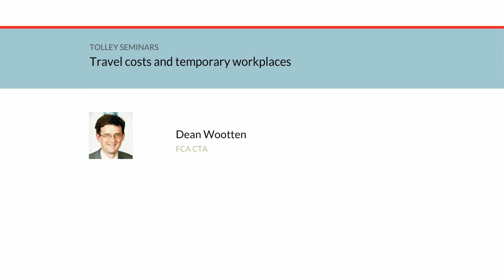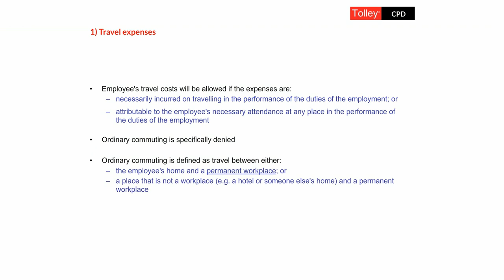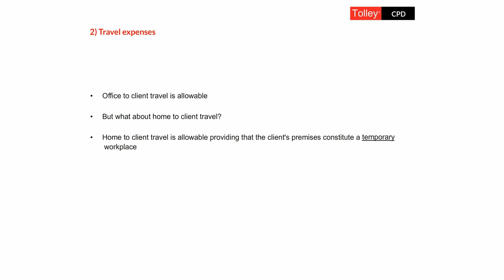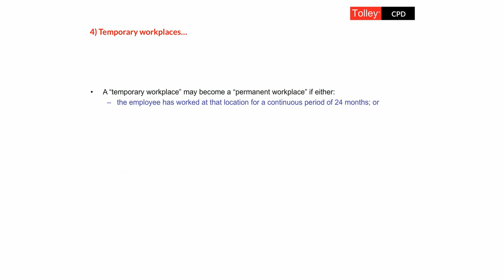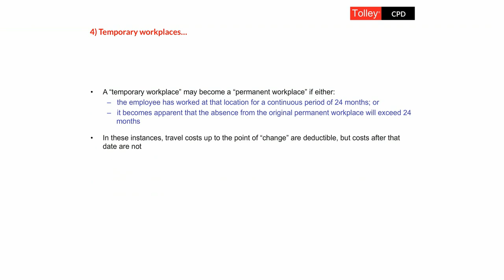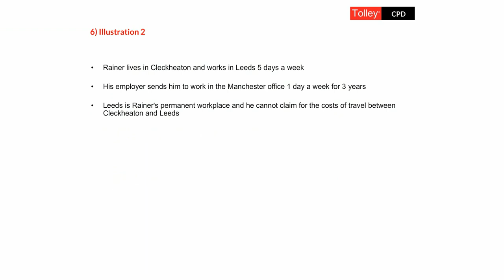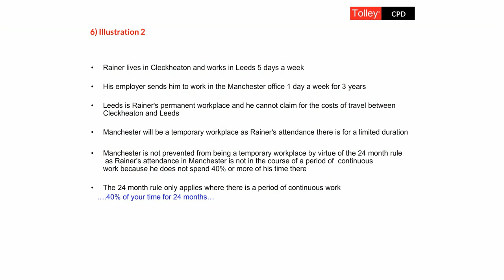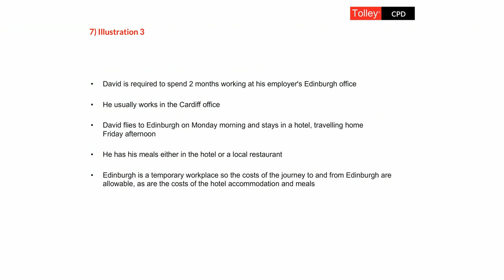Tolley Seminars Online: Travel costs and temporary workplaces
Dean Wootten uses this session to consider when travel costs are allowable for an employee and when they become a taxable benefit.

This seminar is part of our Tolley Seminars Online offering. Get leading lecturers' view of what's going on in tax, accountancy and audit with our monthly seminar programme.